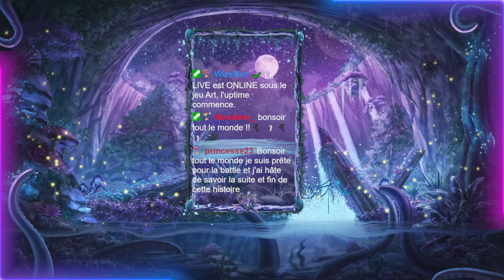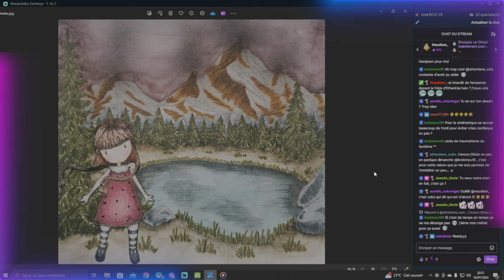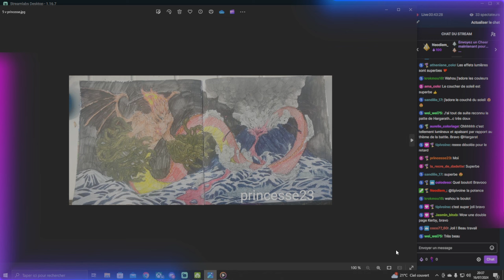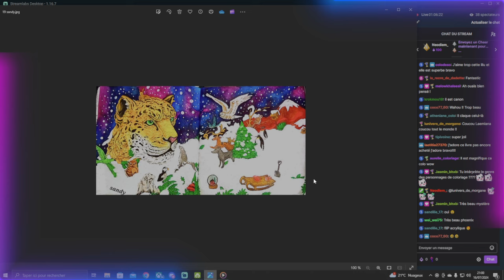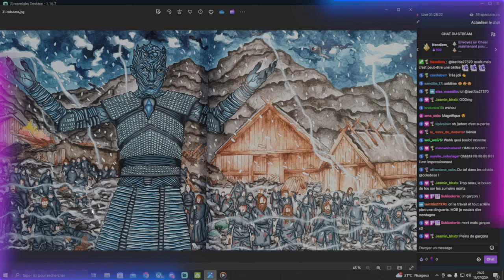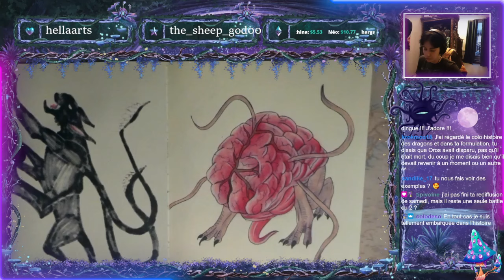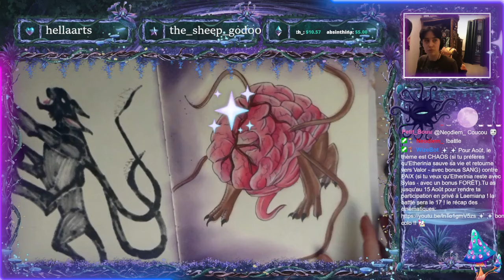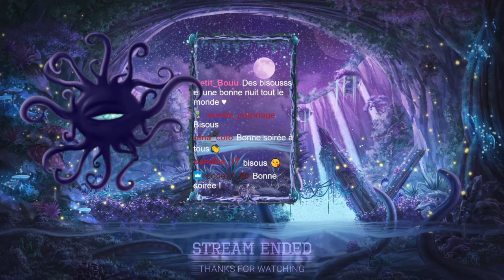REPLAY BATTLE volcan VS montagne + mise en couleur d'un cerveau sur pattes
-Le discord ou tu peux retrouver mon matériel et mes livres , partager et échanger ensemble